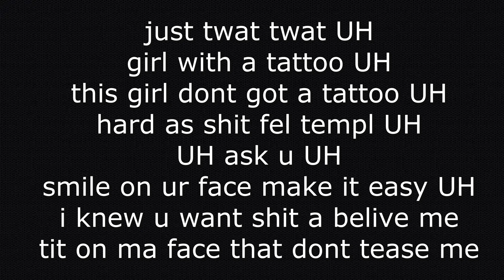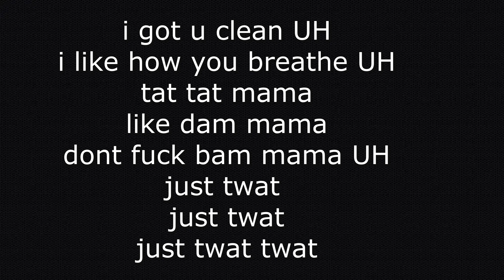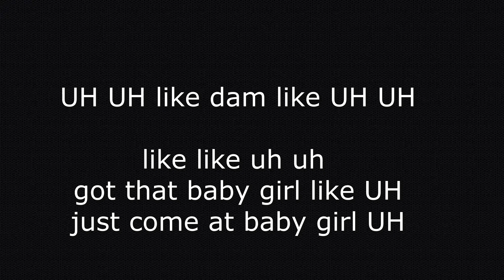D4M Sloan Tat Tat Ma Ma karaoke